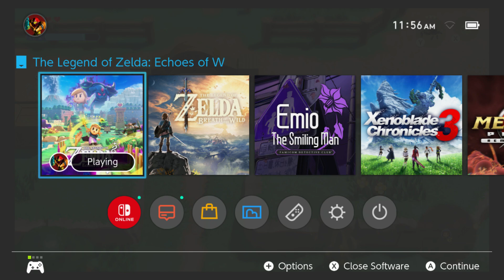Zelda: Echoes of Wisdom - Hyrule Field: Meet The Stamp Guy | Gives Stamp Card | Activate Waypoint